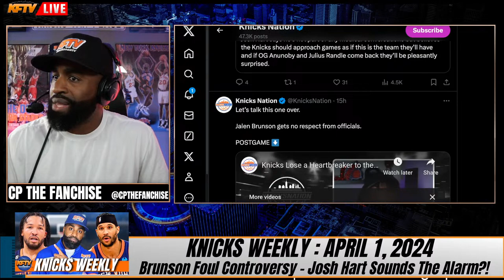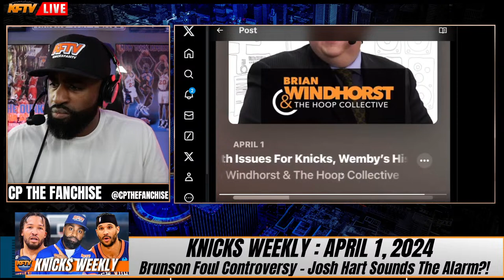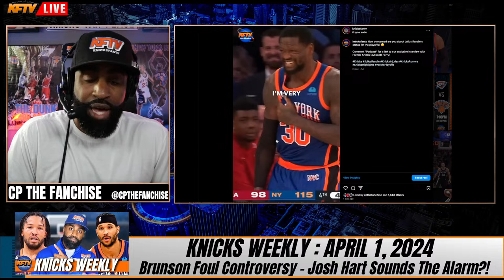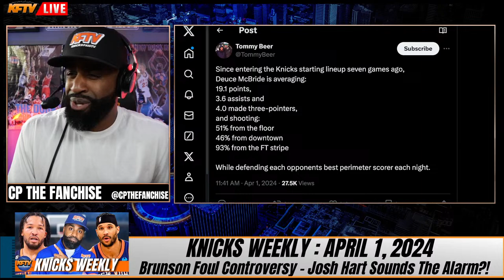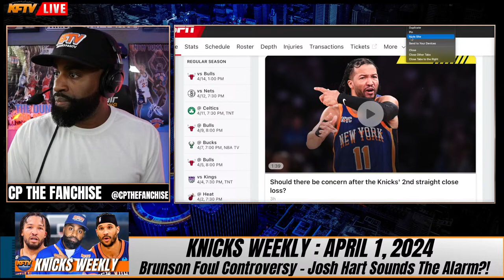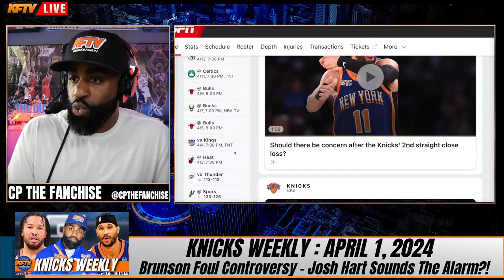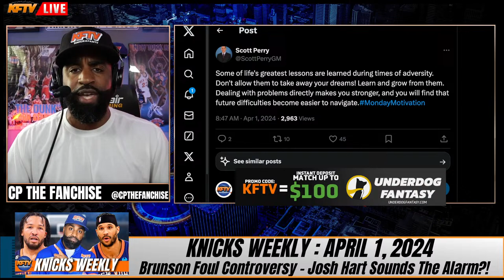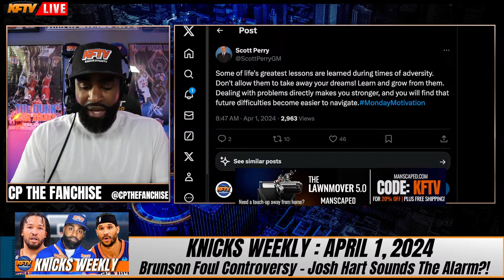Jalen Brunson Foul Controversy | Did Josh Hart Sound The Alarm? | Knicks Weekly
TIMESTAMPS:
0:00 - Knicks Weekly Ep. 92!
2:40 - Brunson foul controversy
7:15 - Worst Take Brian Windhorst
17:50 - Josh Hart sounds the alarm?!
23:35 - Time for concern?!
40:15 - Femme (discord)
43:15 - Deuce McBride’s impact!
45:20 - A look at the week ahead

PODCAST LINKS!